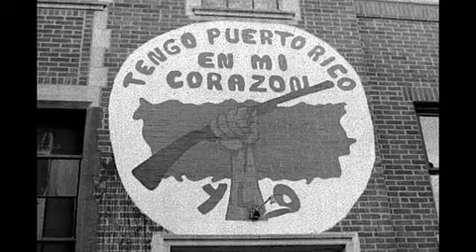Joe speaks on protesting the film Fort Apache The Bronx